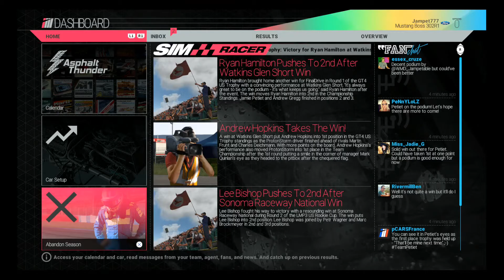Project CARS | 3 | #7 | Ford Mustang Boss GT4 | Watkins Glen | Race 2 | NL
Eindelijk is hier Project CARS. We gaan de carrière doorlopen, waarbij we beginnen bij de Formula Rookie. De karts leken mij niet zo leuk om te doen. Jammer genoeg werkt mijn stuur niet op de PS4, dus ik zal de controller moeten gebruiken :(, maar gelukkig blijkt dit leuk genoeg te zijn. Laat vooral weten wat jij vindt van de keuzes die ik in mijn carrière moet maken. Enjoy!

De titelbenaming werkt als volgt:
Gametitel | Seizoen | Aflevering (van seizoen) | Klasse (auto's) | Circuit | Titel | taal van commentaar (NL/EN)